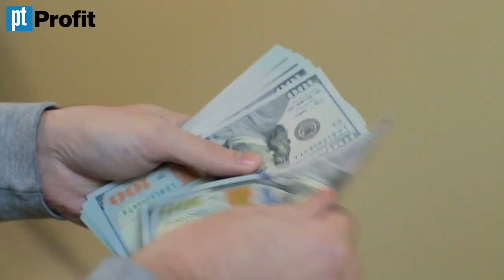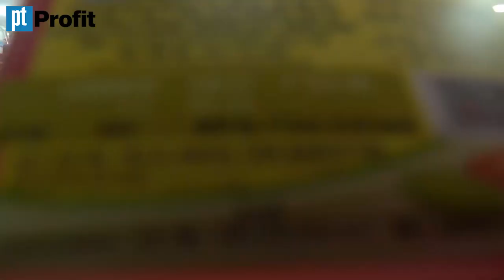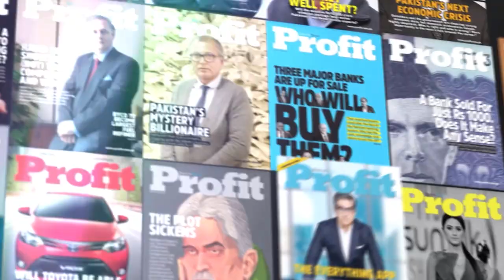Palm oil fluctuations and the global economy | Profit Urdu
With attentions focused on oil fuel prices, consumers don’t get fully realise that all is not well in the cooking oil economy either.